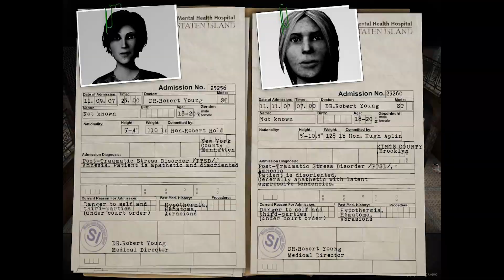Overclocked A History of Violence 【PC】 #04 │ Chapter 1 ： Broken Glass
Overclocked: A History of Violence
🎮 Platform(s) : Microsoft Windows
► Genre(s) : Adventure, Indie
► Release date : April 21, 2008

Overclocked: A History of Violence is a psychological thriller adventure game developed by House of Tales and published by Lighthouse Interactive. The game was released on April 21, 2008 for retail and direct download. The game, thematically about the effect and aftermath of violent acts, is about US Army psychiatrist David McNamara who is treating several mentally-scarred teen patients, during a violent thunderstorm in New York City.

🎮 System Use / Played on : Win 10
🎮 Version/Region: Steam
💻 RECORDING SOFTWARE/HARDWARE : Bandicam

▬▬▬▬▬▬▬▬▬ஜ۩۞۩ஜ▬▬▬▬▬▬▬▬▬▬
▬▬▬▬▬▬▬▬▬ஜ۩۞۩ஜ▬▬▬▬▬▬▬▬▬▬